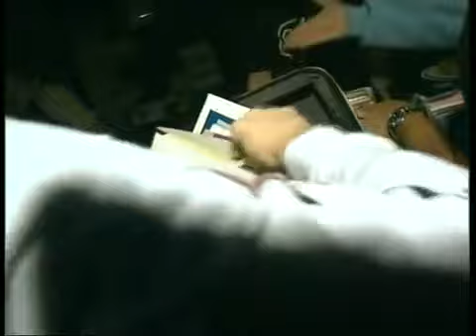A Trip to the Future VII - Carlos Revuelta entrevista al Staff NON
Siguenos @CRAZY_NONLEMOA